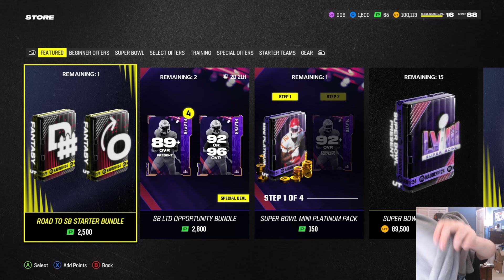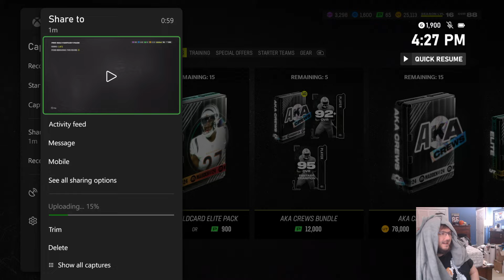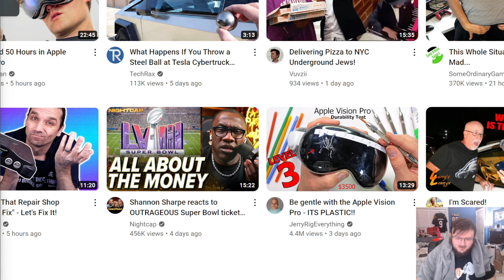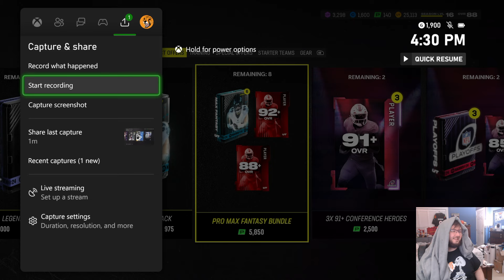SO I OPENED PACKS FOR THE LTD DEEBO SAMUEL BUT DID IT BLIND FOLDED...............!!| MADDEN 24